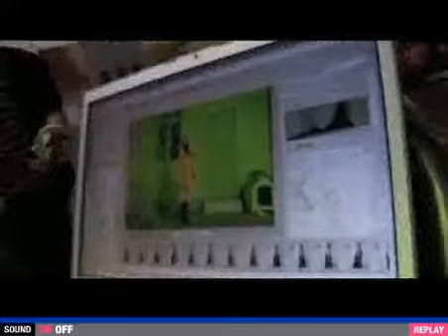Ai Otsuka LOVE PiECE Photoshoot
Ai Otsuka LOVE PiECE Album Photoshoot